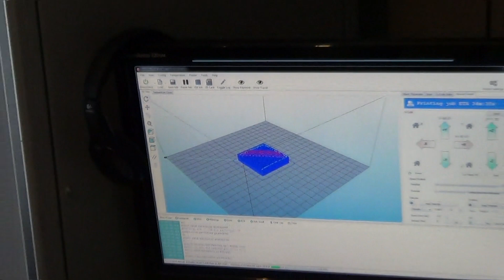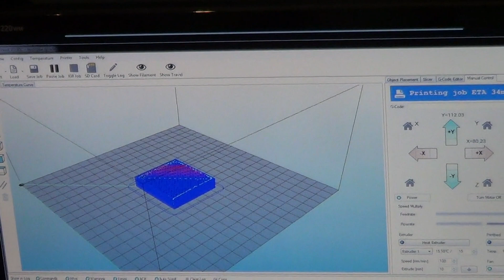morgan running good